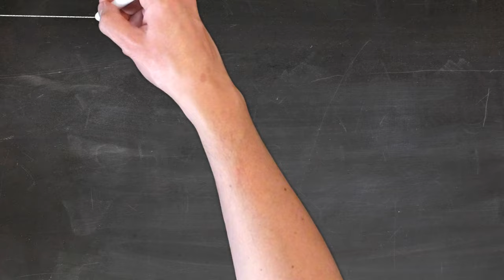$30,000.00 or R500,000.00 Rands is waiting for you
You are invited to send your business proposal

Take your time and set a proper business proposal business idea

we will invest up to R500,000.00 Rands OR $30,000.00 us dollar in your business plan

All we need is to work together we have the money you have the idea come let's join and become one team

We are ready to work with you no matter where you are no matter which country you are in we believe working together is one of the key to success.

If you believe that $30000.00 us dollars or R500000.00 Rands can do something then you are the type of person we want to work with.